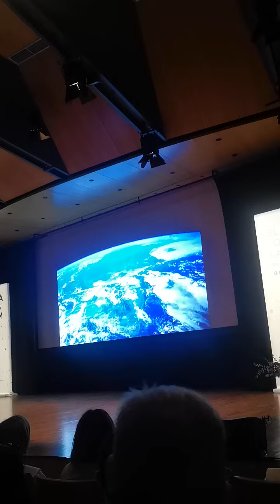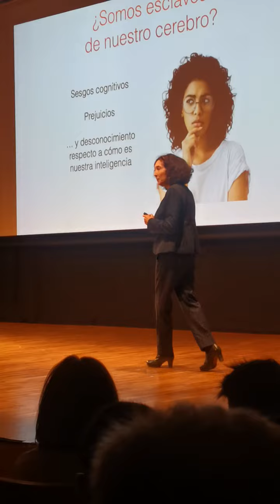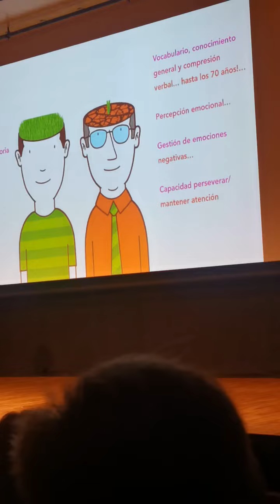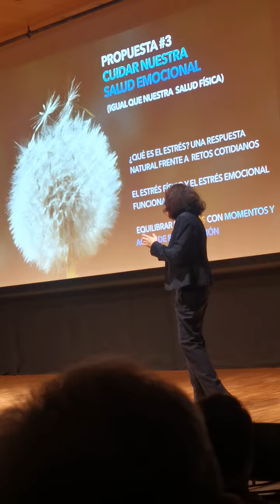Elsa Punset- La inteligencia emocional